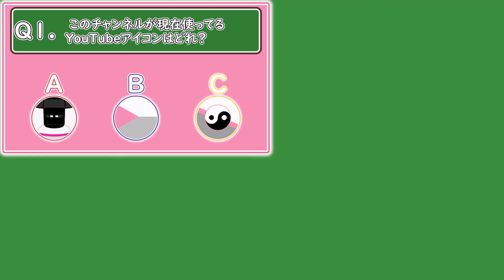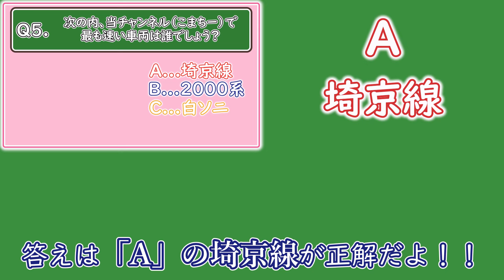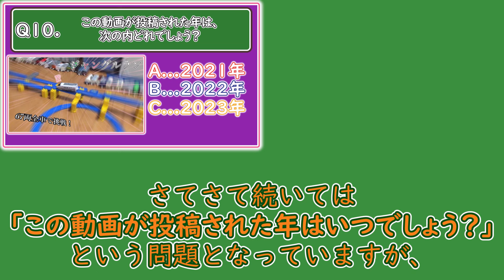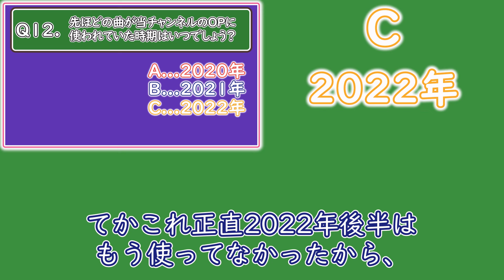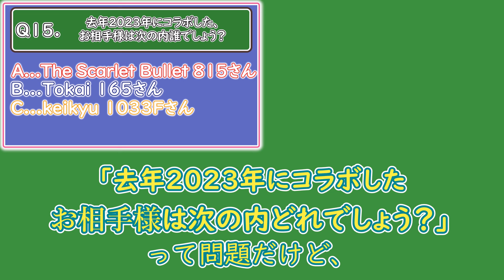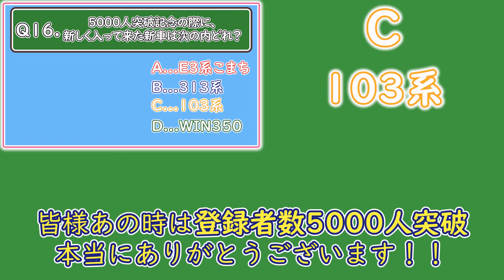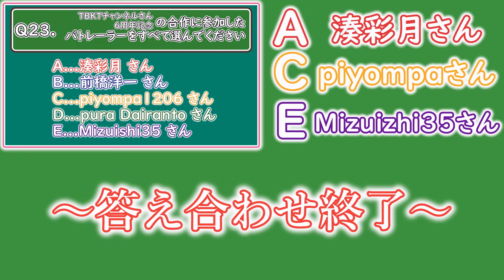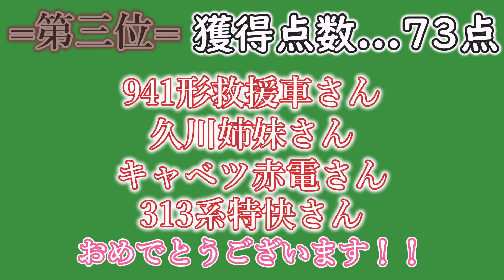【お待たせいたしました】こまちークイズ 答え合わせ＆最も正解した参加者の皆様TOP4 プラレールattack 240505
こんばんは～！！　やっと動画投稿できた～！！　っと思ったらゴールデンウィークもうすぐ終わるじゃないですか()　全然休めなかったんですけd(((
まあそんなことはどうでもいいですね

ということで予定より3日遅れて申し訳ございません...
こまちークイズの答え合わせ動画が完成したので投稿しようと思います！！
今回こまちークイズに参加してくださった皆様、改めまして今回は本当にありがとうございました！！✨

そしてモーター改造車のリクエストの件も、お待ちしております！！
ちなみに締め切りの5月11日が過ぎてもリクエストが来なかった場合、私が独断と偏見で交換車を見つけて勝手に交換しちゃうかもしれません...
なので候補があるよって方は早いうちにコメントすることをおすすめします！！

結構動画長くていつもよりも雑に仕上がっててごめんなさい...
編集ミスがあったら申し訳ございません...(_ _)

0:00 OP
0:06 あいさつ
0:39 答え合わせ
8:26 ランキングTOP4
10:18 3位以内にランクインした皆様へ

♪BGM・SE
東方原曲 様、甘茶の音楽工房 様、効果音ラボ 様、MusMus 様、魔王魂 様、Oto Logic 様より